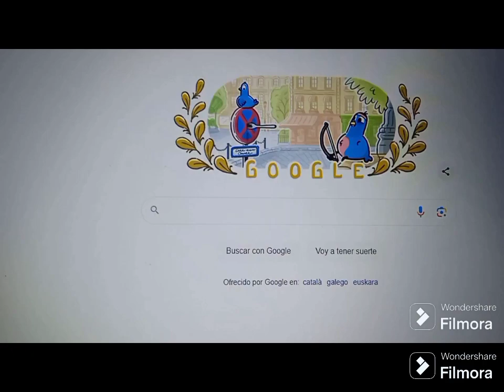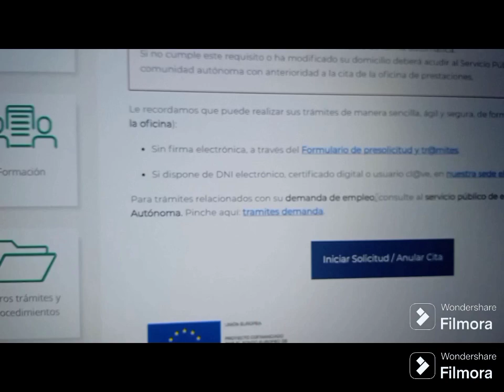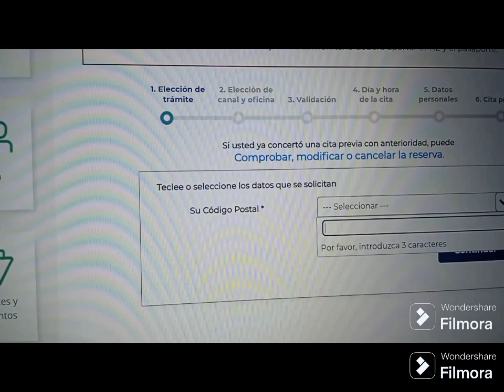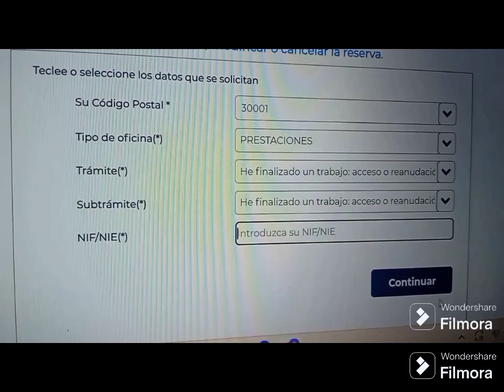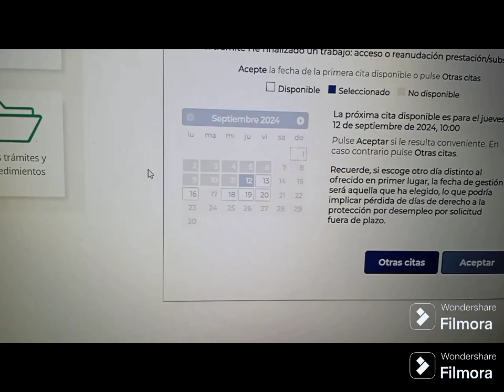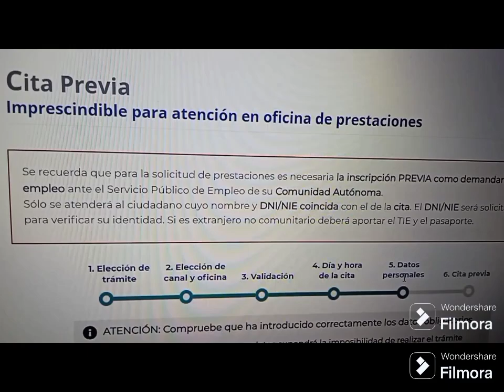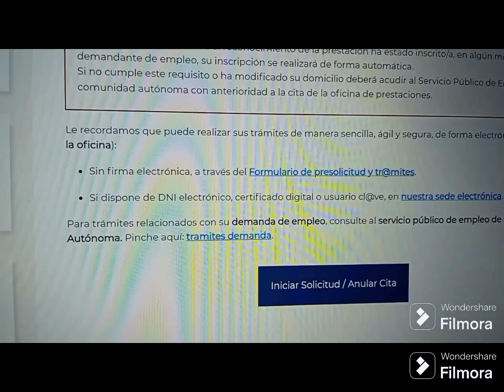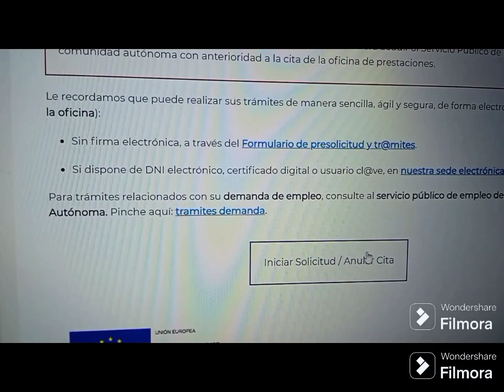كيفاش تشد سيتا بش دفع paro